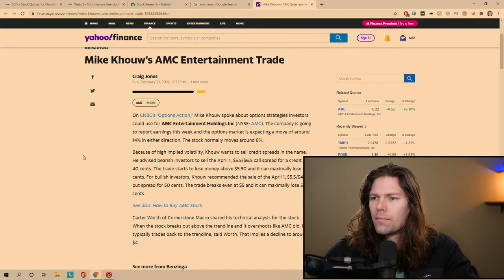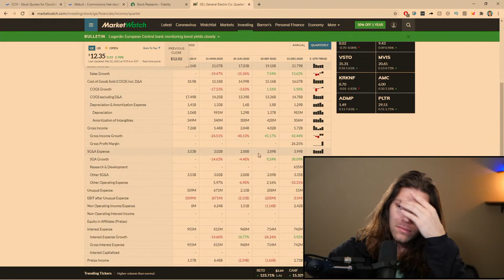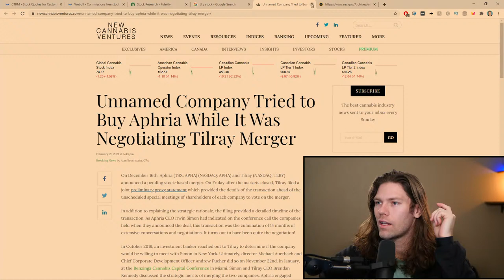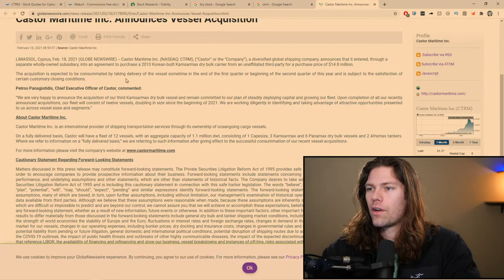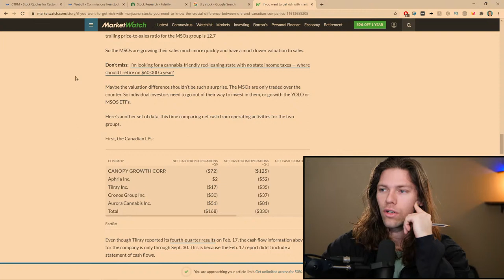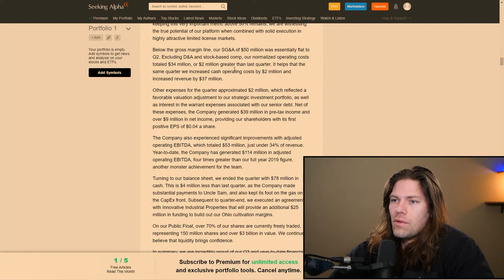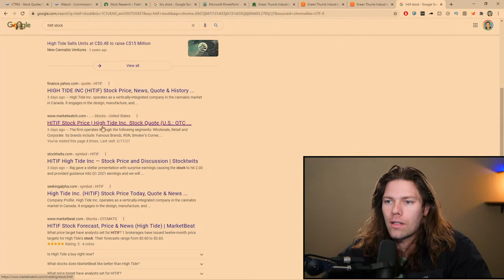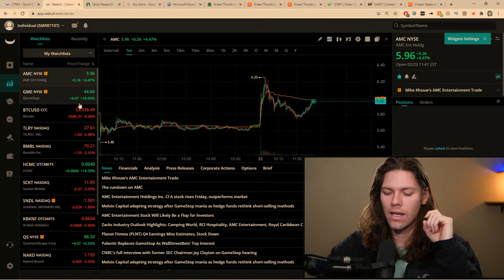Let's Talk Stocks Live! AMC, PLTR, SNDL, TLRY, CCIV, & More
TLRY. HCMC. SNDL. APHA. GameStop. GME stock. AMC Stock.

💵LIMITED: Get 2 FREE Stocks Valued Between $12-$1600 when you deposit $100 into a WeBull account

Get your "P R O F I T A B L E" merch

How to buy Game Stop Stock
How to buy Gamestop
Gamestop explained
Short squeeze
Robinhood lawsuit
Wallstreet bets subreddit stocks
GME short interest
AMC short interest
HCMC
APPL
SNDL

Mic I Use
4k Camera I Use

*I am not a financial advisor. Do your own research before purchasing any investment*